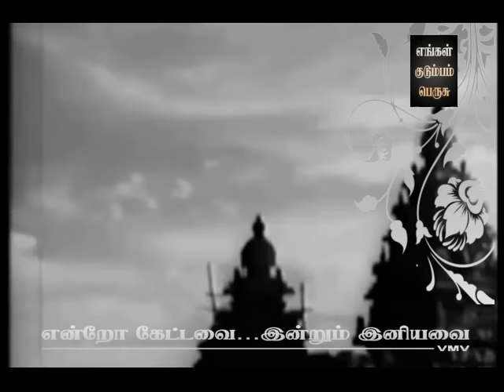TAMIL OLD RARE SONG--Athi madhuraa anu raaga (vMv)--K.J--ENGAL KUDUMBAM PERISU (1958)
Vembar Manivannan facebook Page ...
இதுவரை கேட்டிராத பாடல்களை கேட்க ...

அரிதினும் அரிதான
அற்புதப் பாடல்...

"அதி மதுரா அனுராகா"...
எங்கள் குடும்பம் பெரிசு (1958)
பாடலாசிரியர் : கே டி சந்தானம்
இசை : டி ஜி லிங்கப்பா
பாடியவர்கள் : ஏ எம் ராஜா & ஜமுனாராணி

இந்தப் பாடலுக்கான நடிப்பு :
உதயகுமார் & சௌகார் ஜானகி

பழம்பெரும் பின்னணிப் பாடகி ஜமுனாராணி
பிரபல பின்னணிப் பாடகி ஜமுனாராணி 1938 மே மாதம் 17-ம்  நாள் பிறந்தார்... தந்தை வரதராஜுலு நாயுடு... தாயார் திரவுபதி அம்மாள்... வீணை இசை மற்றும் வாய்ப்பாட்டுக் கலைஞர்... அதனால் தன் தாயிடமே நான்குவயதிலிருந்து இசை கற்க ஆரம்பித்தார்.,..

தனது 7-ம் வயதில் தியாகய்யா (1946) என்கிற தெலுங்குப்படத்தில் முதன்முதலாக பின்னணி பாடினார்... தமிழில் 1952-இல் வெளிவந்த "தேவதாஸ்" படத்தில் சிறுவயது   பார்வதியாக நடித்த பழம்பெரும் நடிகை சச்சுவிற்காக "ஓ தேவதாஸ்" என்கிற பாடலை பாடி அறிமுகமானார்... தொடர்ந்து அதே வருடம் "வளையாபதி" படத்தில் டி எம் எஸ் உடன் இணைந்து "குலுங்கிடும் பூவிலெல்லாம்", "குளிர் தாமரை மலர் பொய்கை" ஆகிய இரண்டு அழியா காவியமான பாடல்களை அந்தப்படத்தில் அறிமுகமான சவுக்கார் ஜானகிக்காக பாடினார்... தொடர்ந்து சில வருடங்களில் பல மொழிகளில் 6000 பாடல்களுக்கு மேல் பாடினார்... அதில்  பல பாடல்கள் அவரின் இனிய குரலில் மிகப்பிரபலமடைந்தன...

ஜமுனாராணி--

தமிழகஅரசால் " கலைமாமணி" பட்டம் வழங்கி சிறப்பிக்கப்பட்டவர்.

தனக்கென்று ஒரு திருமண வாழ்க்கையை வாழாமல் இசையையே வாழ்க்கையாய் வாழ்பவர் ...

"அதிமதுரா அனுராகா" போன்ற காலங்களை வெல்லும் பாடல்களை பாடியவர்...

-vMv

~Research of very rare old tamil songs